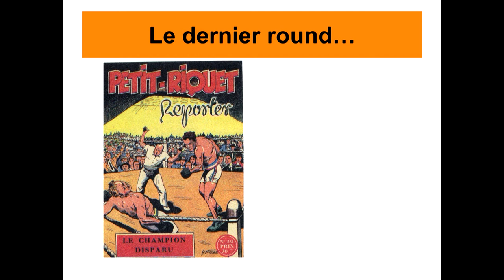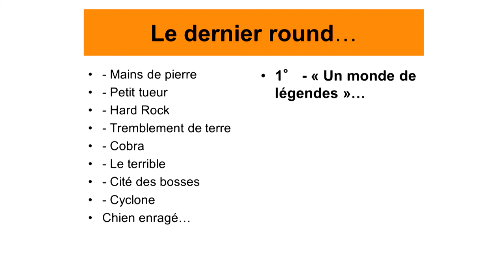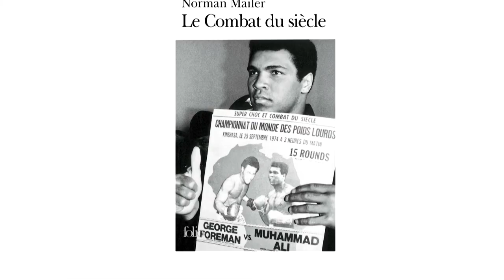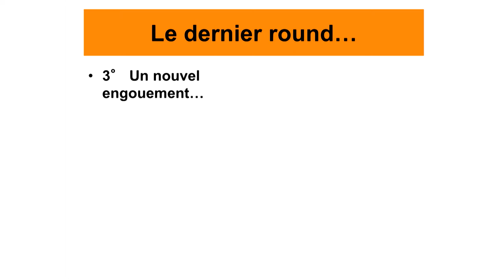Le Dernier Round : la ferveur du public pour les champions du ring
Rencontres Michel Foucault 2017
La Mécanique des émotions